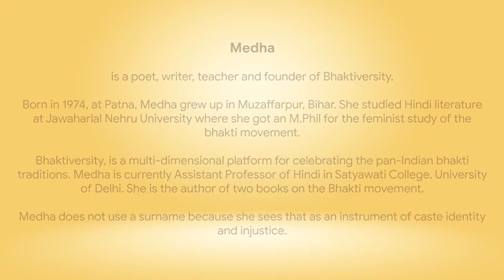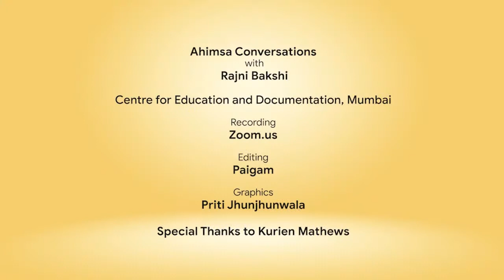Snippets: Ahimsa Conversation # 19 Medha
Acceptance is more precious than tolerance. This, for Medha, is the essence of India’s diverse bhakti traditions. The founder of Bhaktiversity, a multi-dimensional cultural platform, Medha is convinced that nonviolence can only be possible if it is based on love.
Medha, who chooses not to use a surname because of it denotes caste, talks about the childhood influence of her grand-parents who were Kabir-panthis. Her work demonstrates that the wide variety of India’s bhakti traditions are a living legacy that is enriching the lives of young people.